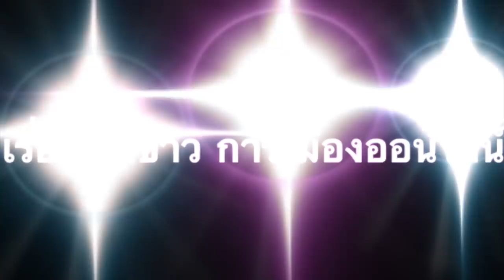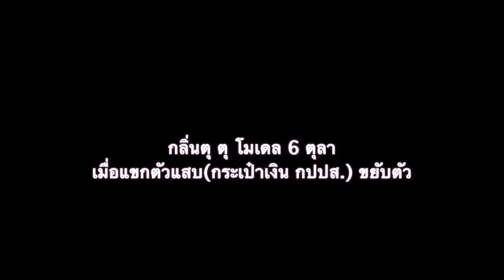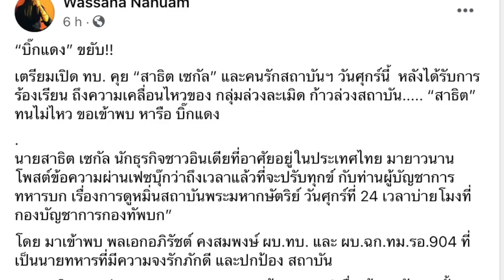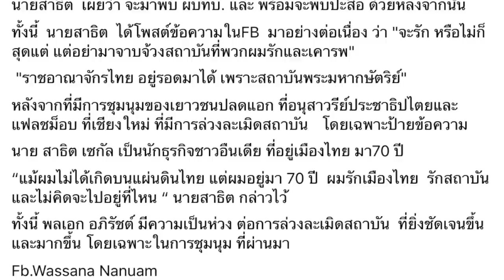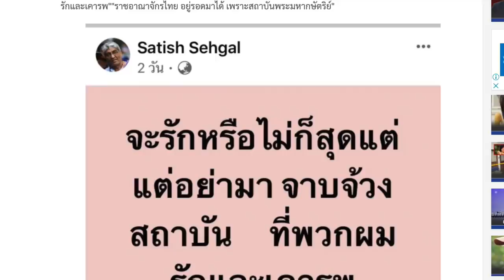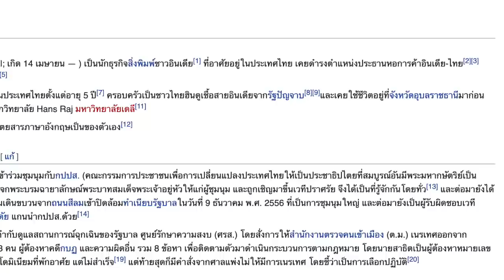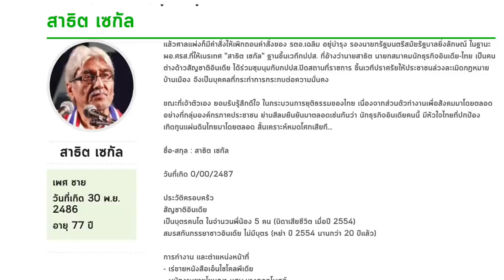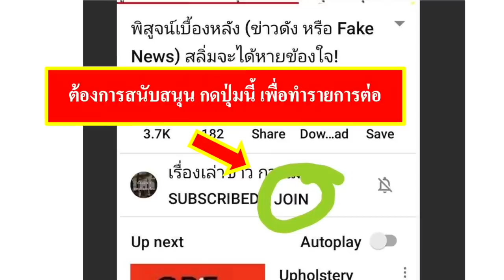กลิ่นตุ ตุ 6 ตุลาโมเดล เมื่อแขกตัวแสบขยับตัว!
กลิ่นตุ ตุ โมเดล 6 ตุลา เมื่อแขกตัวแสบ(กระเป๋าเงิน กปปส.) ขยับตัว

- สาธิต (คนต่างด้าว) เตรียมหารือ กองทัพบก และ ผบ.ฉก.ทม.รอ. 904
- ด้านทบ. เด้งรับ เตรียมจัดสถานที่หารือ

1.) การจัดทำ ข้อความและภาพวีดีโอ ทั้งหมดในเรื่องนี้ ได้รับการรับรองและคุ้มครอง เสรีภาพ และสิทธิในการดำเนินการ ซึ่งเป็นไปตามกฎหมายของประเทศต้นทาง และผู้จัดทำวีดีโอนี้ ขอยืนยันว่า การจัดทำ วีดีโอนี้ ถูกต้องตามกฎหมายของประเทศต้นทาง ซึ่งเป็นสถานที่ ที่ผู้จัดทำวีดีโอ (แอดมิน) ได้ upload video นี้ ทุกประการ

2) ใครต้องการฟัง ในสไตล์กระฉับ กระเฉง แอดมินแนะนำให้ปรับ ความเร็ว เป็น 1.25 นะครับ ขอบคุณมากครับ

1.) Wassana Nanuam
10 h  ·
“บิ๊กแดง” ขยับ!!
เตรียมเปิด ทบ. คุย “สาธิต เซกัล” และคนรักสถาบันฯ วันศุกร์นี้ หลังได้รับการร้องเรียน ถึงความเคลื่อนไหวของ กลุ่มล่วงละเมิด ก้าวล่วงสถาบัน. “สาธิต” ทนไม่ไหว ขอเข้าพบ หารือ บิ๊กแดง
นายสาธิต เซกัล นักธุรกิจชาวอินเดียที่อาศัยอยู่ในประเทศไทย มายาวนาน โพสต์ข้อความผ่านเฟซบุ๊กว่าถึงเวลาแล้วที่จะปรับทุกข์ กับท่านผู้บัญชาการทหารบก เรื่องการดูหมิ่นสถาบันพระมหากษัตริย์ วันศุกร์ที่ 24 เวลาบ่ายโมงที่กองบัญชาการกองทัพบก”
โดย มาเข้าพบ พลเอกอภิรัชต์ คงสมพงษ์ ผบ.ทบ. และ ผบ.ฉก.ทม.รอ.904 ที่เป็นนายทหารที่มีความจงรักภักดี และปกป้อง สถาบัน
นายสาธิต  เผยว่า จะมาพบ ผบทบ. และ พร้อมจะพบปะสื่อ ด้วยหลังจากนั้น
ทั้งนี้  นายสาธิต  ได้โพสต์ข้อความในFB  มาอย่างต่อเนื่อง ว่า "จะรัก หรือไม่ก็สุดแต่ แต่อย่ามาจาบจ้วงสถาบันที่พวกผมรักและเคารพ"
 "ราชอาณาจักรไทย อยู่รอดมาได้ เพราะสถาบันพระมหากษัตริย์"
หลังจากที่มีการชุมนุมของเยาวชนปลดแอก ที่อนุสาวรีย์ประชาธิปไตยและแฟลชม็อบ ที่เชียงใหม่ ที่มีการล่วงละเมิดสถาบัน￼ โดยเฉพาะป้ายข้อความ
นาย สาธิต เซกัล เป็นนักธุรกิจชาวอืนเดีย ที่อยู่เมืองไทย มา70 ปี
“แม้ผมไม่ได้เกิดบนแผ่นดินไทย แต่ผมอยู่มา 70 ปี  ผมรักเมืองไทย  รักสถาบัน และไม่คิดจะไปอยู่ที่ไหน “ นายสาธิต กล่าวไว้
ทั้งนี้ พลเอก อภิรัชต์ มีความเป็นห่วง ต่อการล่วงละเมิดสถาบัน  ที่ยิ่งชัดเจนขึ้น และมากขึ้น โดยเฉพาะในการชุมนุม ที่ผ่านมา

2.) "สาธิต เซกัล" เตรียมพบบิ๊กแดง 24ก.ค.นี้หารือเรื่องสำคัญ
23 ก.ค. 2563

3.) สาธิต เซกัล

4.) สาธิต เซกัล ประวัติประธานหอการค้าไทย-อินเดีย ที่ถูก ศรส. เนรเทศ

5.) สาธิต เซกัล
จากวิกิพีเดีย สารานุกรมเสรี